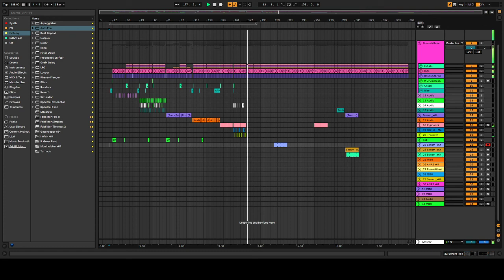Beng Music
BengMusic project is from Thai/Sweden. Hiteach Darkpsy Psytrance producer with roots from the deep forest west  of Swedish darkpsytrance  of Trollhättan. Working first track after disk epic fail everything.. fk extern brain. hitech psytrance